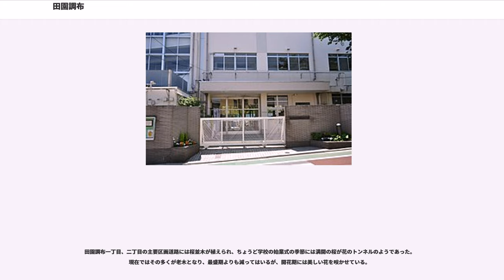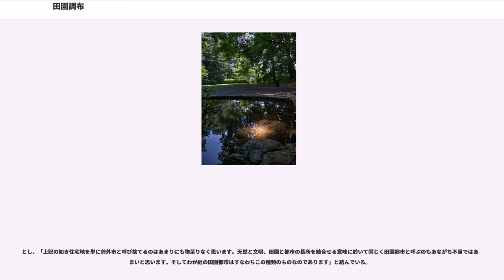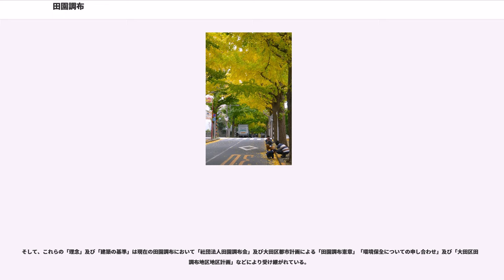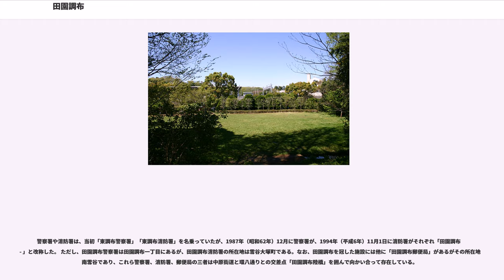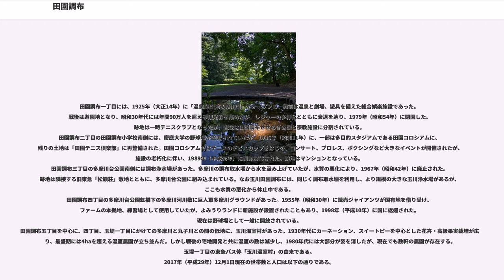田園調布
田園調布（でんえんちょうふ）は、東京都大田区の町名。大田区の最西端に位置し、世田谷区最南端に隣接、西側を流れる多摩川を都県境として神奈川県川崎市中原区の東側にあたる。日本の高級住宅街として有名。

なおこの項は、田園調布本町と田園調布南も併せて述べる。郵便番号は田園調布が145-0071、田園調布本町が145-0072、田園調布南が145-0076。

田園調布は、1918年（大正7年）に実業家渋沢栄一らによって立ち上げられた『理想的な住宅地「田園都市」の開発』を目的とする田園都市株式会社により開発、1923年（大正12年）8月から分譲された地域である。現在の大田区田園調布の大部分の地域が第一種低層住居専用地域と第2種風致地区であり、日本有数の高級住宅街である。

大田区田園調布（でんえんちょうふ）以外に、田園調布本町（でんえんちょうふほんちょう）、田園調布南（でんえんちょうふみなみ）の住所表記もあるが、旧「大森区田園調布」に相当する地域で、大田区田園調布の南側に位置する。また隣接する世田谷区側に玉川田園調布（たまがわでんえんちょうふ）の表記があるが、田園都市株式会社が多摩川台住宅地として田園調布と一体に造成・分譲を行った地域である。

現在の大田区田園調布は一丁目～五丁目からなり、広さは約63万坪（約205万平方メートル）である。

田園調布と表記のつく地域は、田園調布駅周辺の田園都市株式会社が開発し分譲を行った地域と、この分譲に合わせて周辺の地主が土地区画整理組合を結成して宅地造成した地域の二つからなる。前者は現在の二丁目の一部（田園調布駅の東側）、三丁目、四丁目の一部、及び玉川田園調布の一部からなる約30万坪（約100万平米）であり、土地区画整理組合によって宅地開発が行われたのは一丁目、二丁目の一部、四丁目の一部、五丁目、田園調布本町、及び田園調布南である。前者の大田区の部分の町内会が社団法人田園調布会となっている。

高級住宅街のイメージで語られる際の「田園調布」とは、田園調布駅西側に広がる扇状の街路付近の大田区田園調布三丁目、四丁目の一部、及び世田谷区玉川田園調布の一部を中心とした一帯を指すが、かつては田園調布一丁目から二丁目にかけての国分寺崖線に面した部分、及び田園調布四丁目から五丁目にかけての多摩川に面した国分寺崖線の辺りに大邸宅が集中し、現在、多摩川駅周辺の斜面に点在するマンション群はその名残である。

大田区田園調布は昭和30年代初頭に住居表示変更が行われ、一丁目から五丁目だったのが一丁目から七丁目に変更された。さらに1970年（昭和45年）に地番改正が行われ、中原街道から北側の田園調布三丁目から七丁目を一丁目から五丁目に、中原街道と東海道新幹線と品鶴線（現・横須賀線）に挟まれる田園調布二丁目を田園調布本町、線路の南側の田園調布一丁目を田園調布南と表記変更した。

大田区田園調布には、北から、東急東横線と東急目黒線が乗り入れる田園調布駅と、この2線に加え東急多摩川線の始発駅でもある多摩川駅があり、田園調布本町には東急多摩川線の沼部駅がある。

田園調布には、東京都内で最大規模の古墳である荏原台古墳群のうち、田園調布古墳群があり、荏原台古墳群で最古の宝莱山古墳と最大の亀甲山古墳がある。

開発当初は日本の都市に新たに出現した中堅層向けの住宅地であったが、田園調布に居住しこの街の開発を推進した、渋沢栄一の子渋沢秀雄によると「私は田園調布の西側に半円のエトワール型を取り入れてもらった。この分譲地のサイト・プランを依頼した矢部金太郎君に注文をつけたのである」とエトワール型の道路を造り街路樹を植え、広場と公園を整備し、庭を広くとり緑地の一部とし、街全体を庭園のようにするなど、良好な住宅環境であったことから次第に評価が高まった。また国分寺崖線の良好な地盤の上にある事から、関東大震災後に都心から多くの人が移住した。

開発当初からの駅西側に広がる扇状に整備された区画一体は、イチョウの並木と相まって「高級住宅街」としての趣を備えている。地元自治会としては1926年（大正15年）に設立された「社団法人田園調布会」があり、住宅の新改築に際しては厳しい制限を求め、環境保全に努めている。大田区役所及び同法人によると、田園調布が「日本で初めて庭園都市（ガーデンシティー）として計画的に開発され分譲された地域」であるとされている。

対比される兵庫県芦屋市六麓荘町は1928年（昭和3年）から、お屋敷町として数万坪が開発されたが、田園調布では田園...